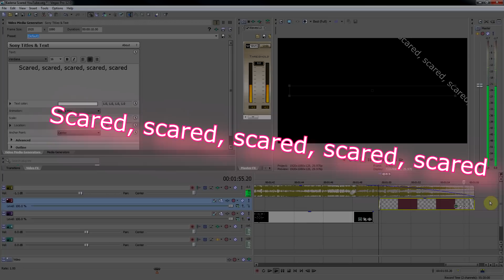Kat & Adena : Scared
I did this edit a while ago, but never posted.  The song "Scared" hasn't been released yet.  In fact, I haven't even finished recording it...

Rick B & Valquiria Nascimento - I truly appreciate your support!